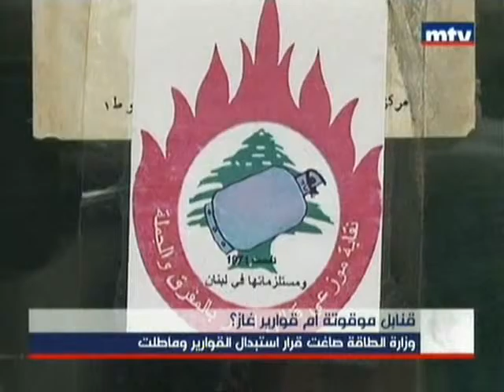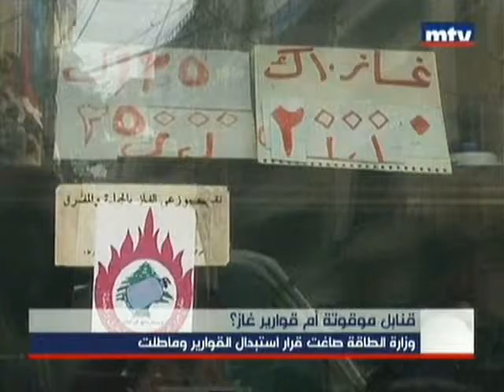قنابل موقوتة أم قوارير غاز؟